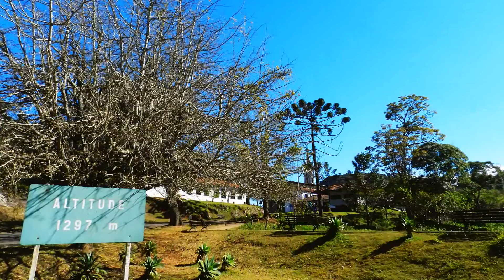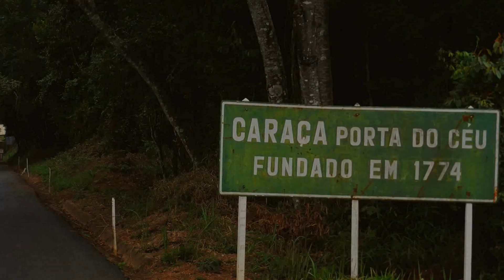4 - ESTRADA REAL - CAMINHO DOS DIAMANTES - PARTE 4 - Santuário do Caraça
Santuário do Caraça, a porta do céu!!! Mais uma das atrações da Estrada Real, Caminho dos Diamantes!